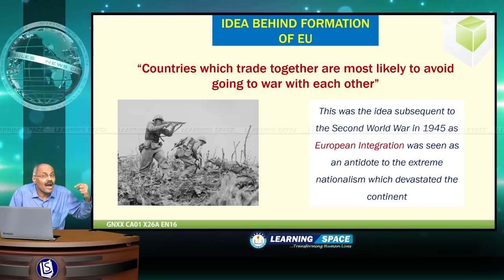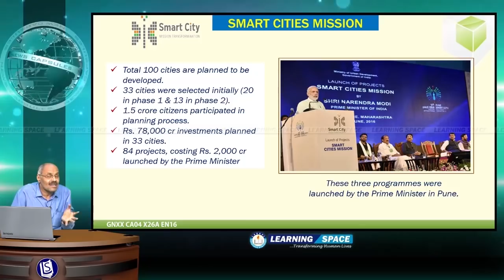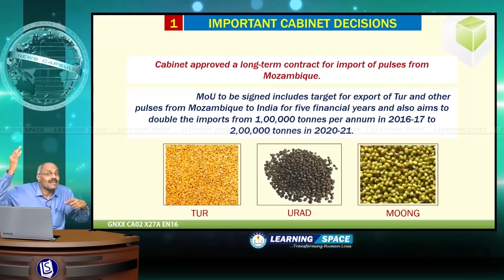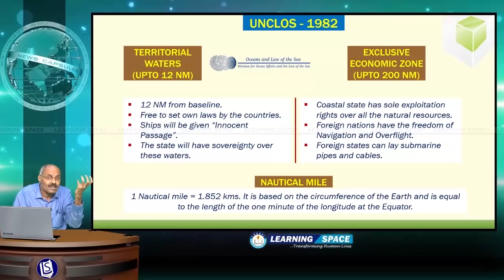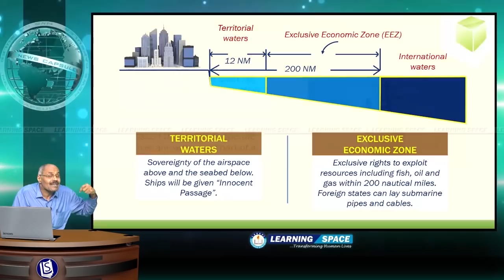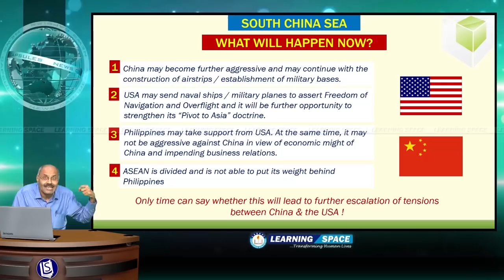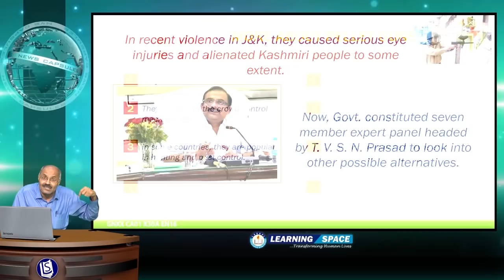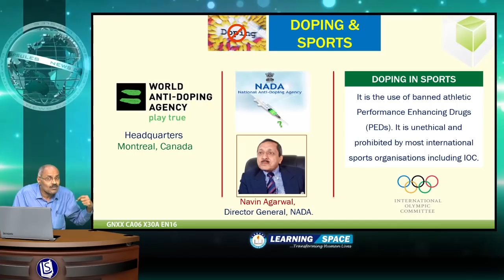Current Affairs "2016 IN NEWS" RECAP PART-7 of 52nd Week(26th Dec to 31st Dec)of 2016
This video is on “2016 IN NEWS” RECAP PART-7” for the period of 26th Dec to 31st Dec, 2016.